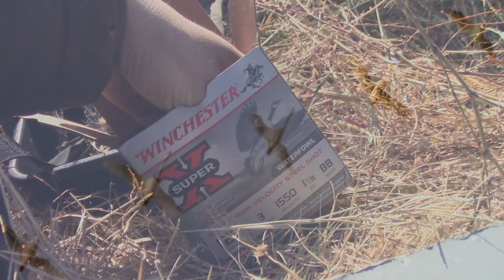Coffin Duck Hunting Utah 2019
Two man limit out of coffins in northern Utah early season.